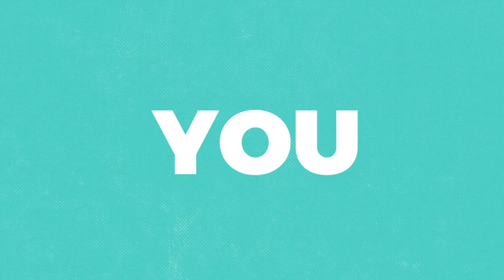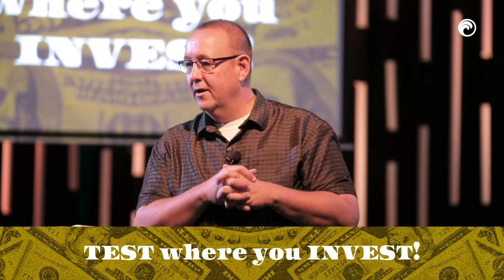Money Matters | Pastor Jimmy Abrams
Money is a matter of the heart. God wants your heart more than your money, that is why we need to embrace Kingdom principles in stewarding our wealth. Watch this weeks sermon to learn more about money and our heart.